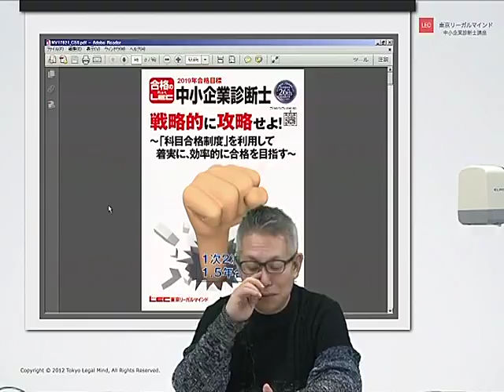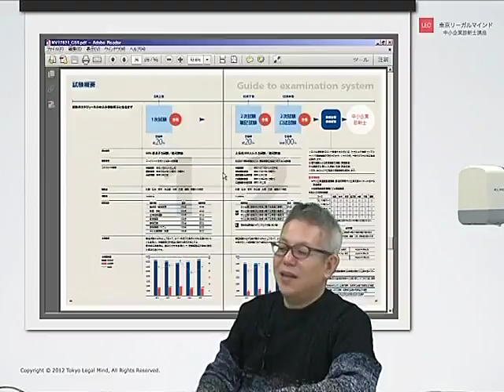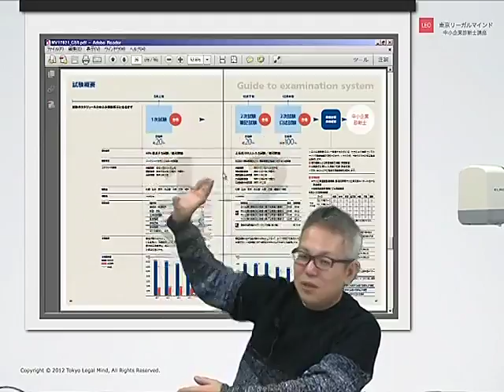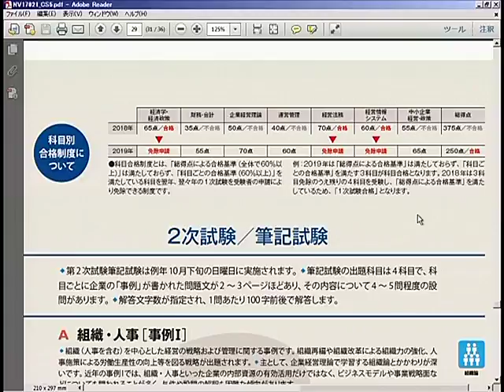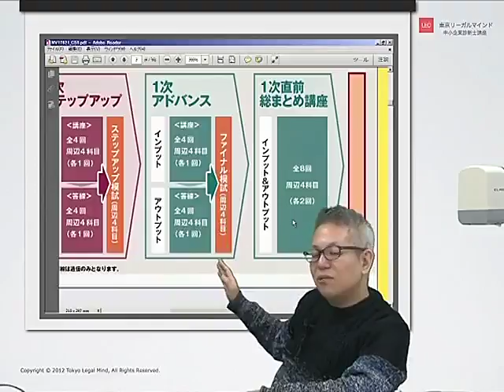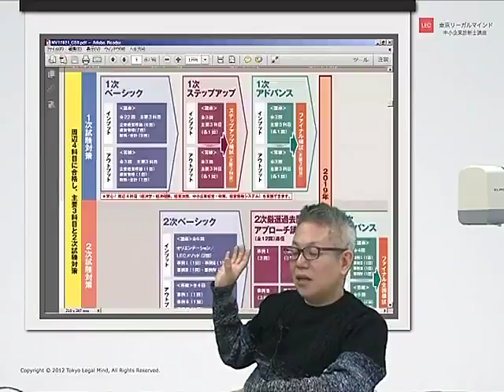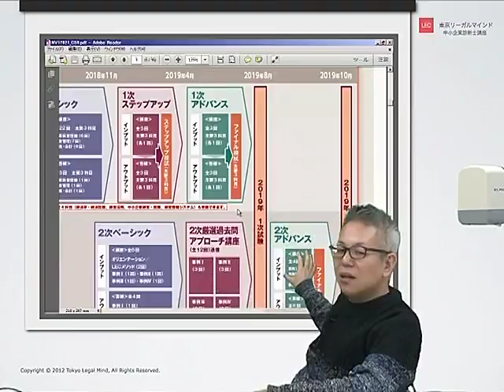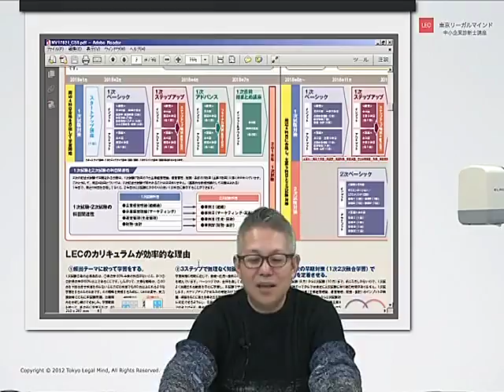【LEC中小企業診断士】１９年科目合格制度を活用した戦略的合格法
担当：金城　順之介 LEC専任講師
LEC中小企業診断士ＨＰはこちら